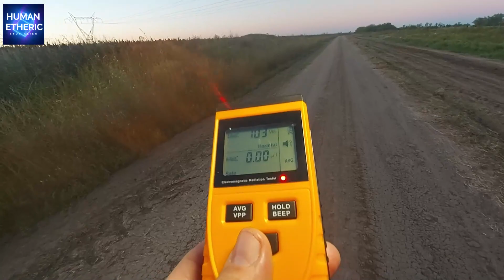LUCES, HUELLAS, INVESTIGACIÓN DE CAMPO 1/3.-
INVESTIGACIÓN DE CAMPO: Luces y huellas se han visualizado en Santa Lucía, Pcia de Buenos Aires, en un campo cuyo dueño, Gustavo Tettamanti nos relata la descripción de una marca en el suelo del campo  en forma de palangana con patas al costado.
También se han divisado luces en el mismo campo que han sido capturadas  por el equipo de Cristian Soldano, también lugareños han visto lo mismo y la investigación está en pleno proceso!
EQUIPO DE INVESTIGACIÓN:
8-Andres Segovia.